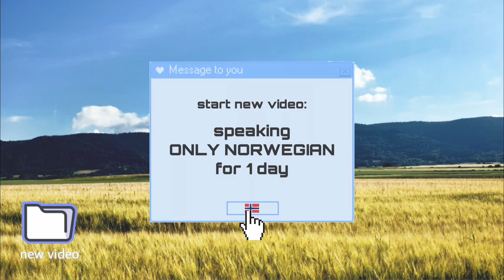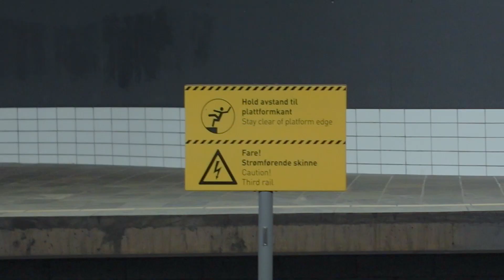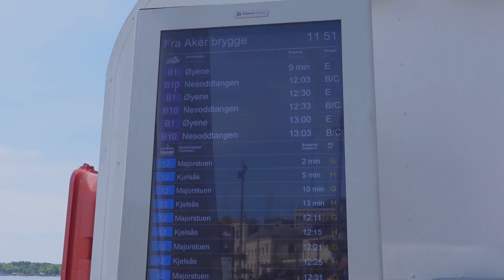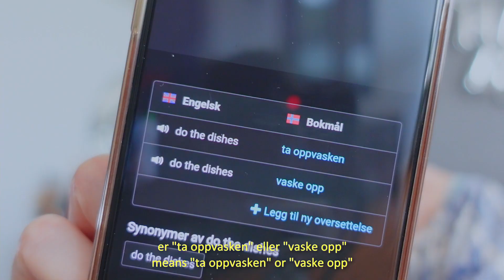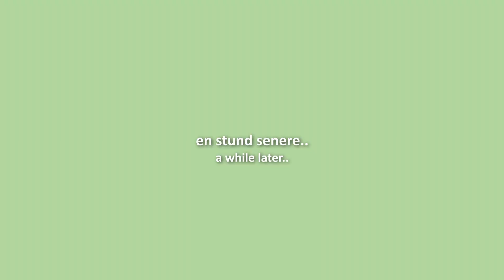🇧🇻 speaking only norwegian for 24 hours | learning process continues + oslo sightseeing | NOR/ENG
Watch me speaking only Norwegian for 24 hours as part of my language learning journey – a never-ending saga! Also, spend the day with me as I explore parts of Oslo and enjoy an amazing summer day. Who said sightseeing alone is not fun?

Side note: Even if I have completed my B1 level in Norwegian, it is still challenging for me to talk grammatically correct. As a result, you’ll be seeing corrections in the subtitles to highlight the mistakes in those sentences. Tbh, it took me some courage to film this challenge. But on the other hand, I want to show everyone that learning a language comes with trials and errors. It is a long-life process which cannot be completed within a short time period – you’ll never stop learning. Remembering all those rules as you speak is still tough – but it will become easier!

use this link up here if you want to try out TubeBuddy :)

Filmed with: sony zv1
Programs: davinci resolve 17, VLLO, picsart, phonto, snapseed